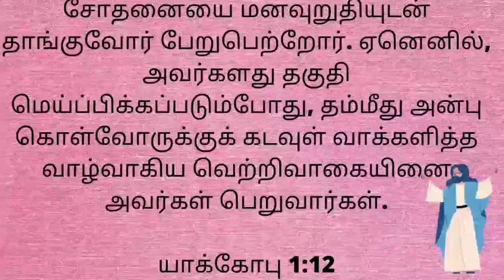Today Bible Verse In Tamil | Indraya Vasanam | Bible Verse Of The Day | Todays Bible Verse |13/08/21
Today Bible Verse In Tamil | Indraya Vasanam | Bible Verse Of The Day | Todays Bible Verse | 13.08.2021

Today's Bible Verse (13.08.20) :

Blessed is the man that endureth temptation: for when He is tried, He shall receive the crown of life, which the Lord hath promised to them that love him.

                     James 1:12

Saints who are remembered today:

SAINT BENILDE ROMANCON
SAINT CASSIAN OF IMOLA
SAINT HERULPE